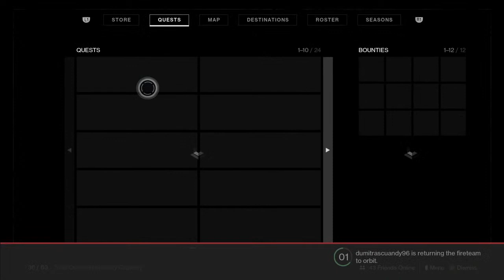Destiny 2: Trials Of Osiris - Helping my 8 yo brother go flawless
● Recording device : Sony Xperia Z1.

● Recording console : PlayStation 3.